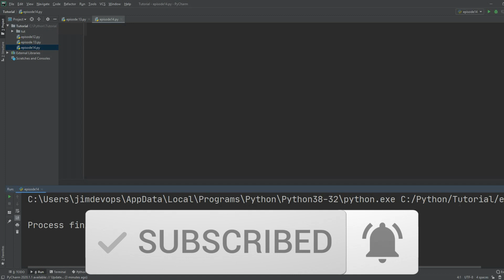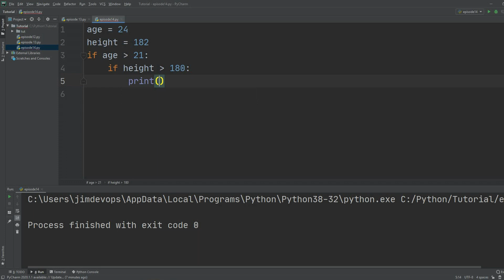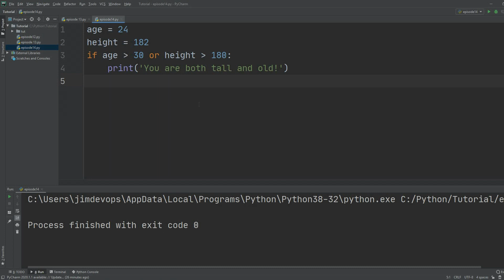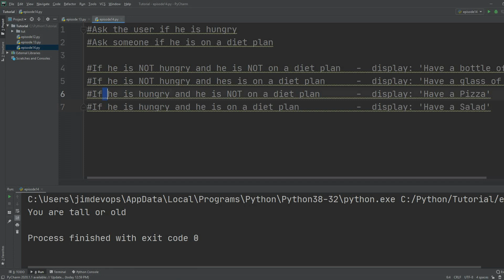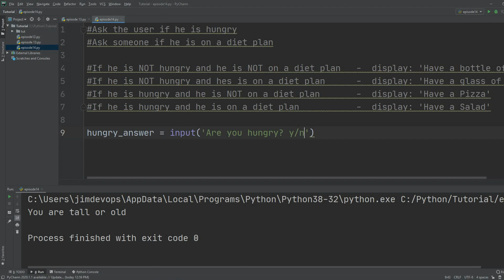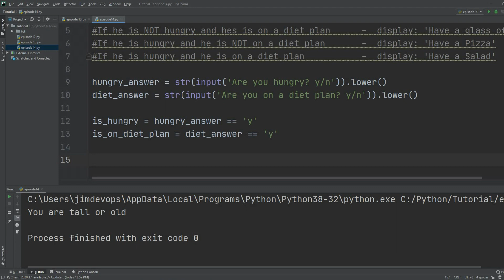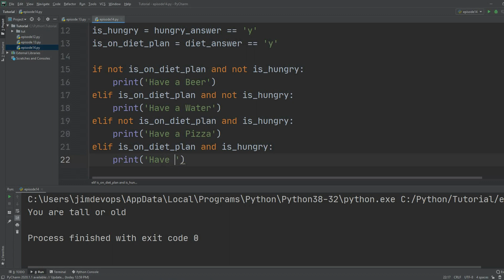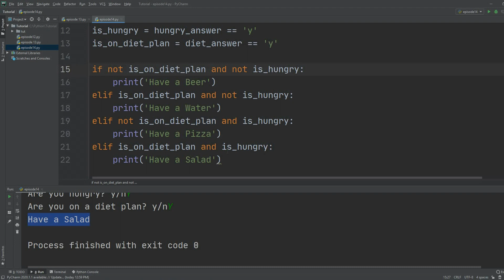Python tutorial for ABSOLUTE Beginners! Advanced If Statements - Episode 14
Python Tutorial for ABSOLUTE Beginners Series -Advance If Statement

Welcome to my Python tutorial for ABSOLUTE Beginners Series.
This Series is going to be MASSIVE content for you for FREE with access to different kinds of EXERCISES that will be uploaded to my website RIGHT AFTER each of my uploads!

Please comment on any question you have below and I will be there to answer you!

TABLE OF CONTENTS:
00:00 – 03:44 And/OR operators Usecase
03:45 – 04:45 Exercise for Advanced If Statements
04:46 – 09:51 Solution of the Exercise